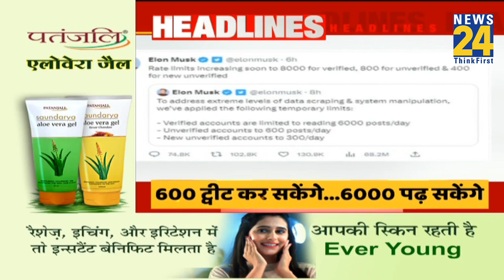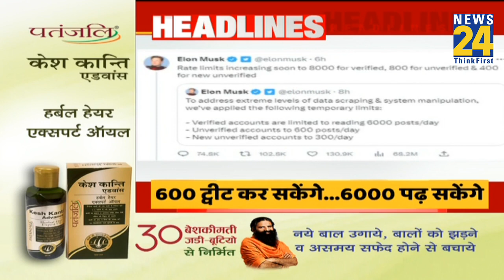Headlines 8 AM News | Hindi News | Latest News | Top News | Today's News | News24